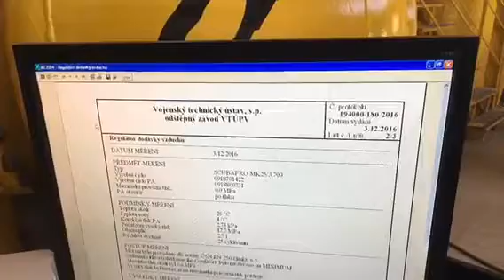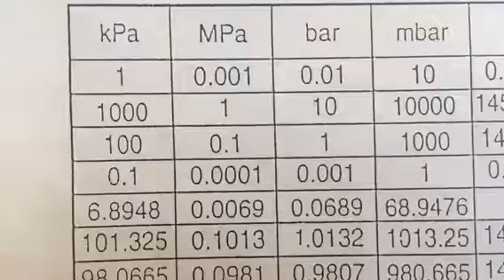Jak se testuji automatiky